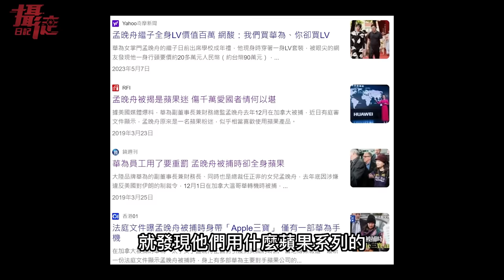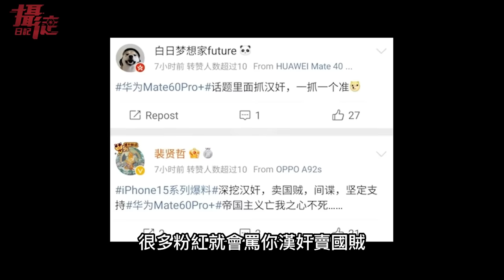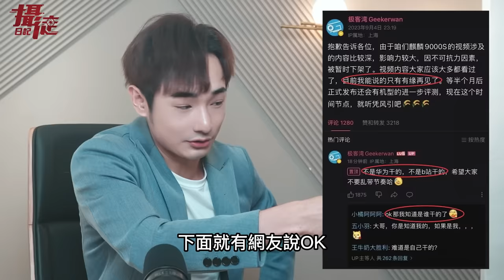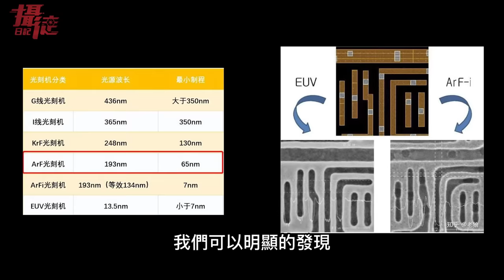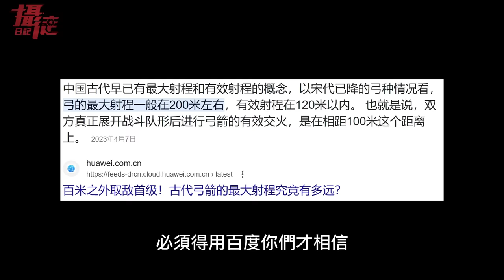買不到華為Mate 60 Pro！小粉紅跪地痛哭⋯DUV與EUV光刻機差別⋯中國網紅拆機評測⋯玻璃心下架了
愛國粉紅買不到華為手機！跪地痛哭⋯大鬧華為店面，甚至出現了去醫院照胃鏡的人，對華為也念念不忘，想出院買一隻華為MATE 60 PRO手機；有位中國網紅拆機評測⋯打臉了，中國字稱的，遙遙領先台灣⋯被迫刪除影片，事後中國網紅發文指出，不是華為與B站刪除的，逼迫他刪除影片的另有其人，是誰不敢說⋯想也知道是中國政府所作所為

影片後半段就來講解，為何中國的第四代DUV跟第五代光刻機做不出來更好的晶片，完全落後於這個時代的第六代EUV光刻機...而中國的天花板也只會是良率跟功率最差的7奈米⋯